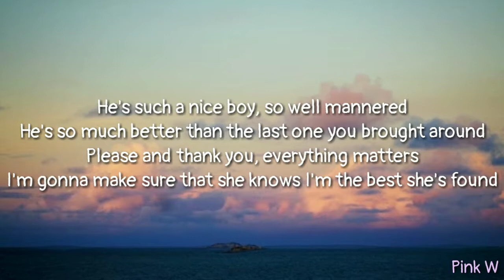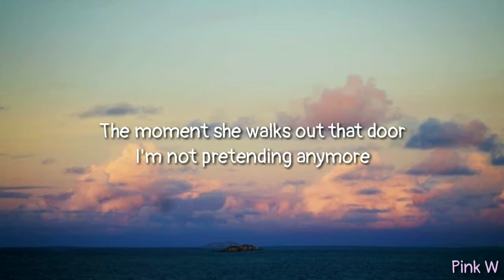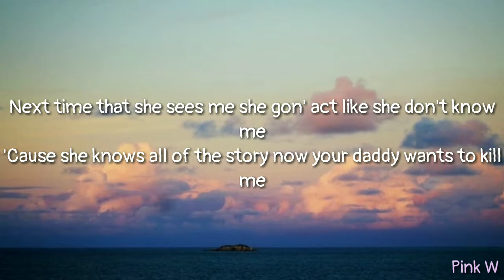Charlie Puth - Mother (lyrics)